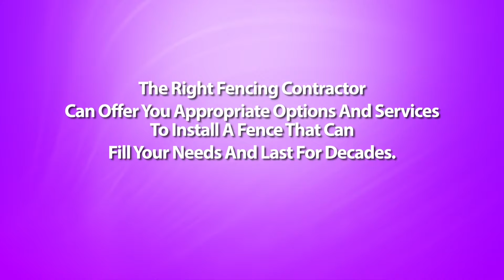Should I Build The Fence Myself or Hire A Pindall Arkansas Fencing Contractor?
Pindall Arkansas Fencing Contractor - Putting up a fence on your property is no small investment. Most homeowners who want to save on labor costs consider installing a fence themselves. Is this a sound idea? The answer to this really is both it depends.

Yes, because some home owners do hold the needed skills to pull off the task. And no, concerning really are some aspects to building fences which are better off left to fences contractors.

If you might have some exposure to carpentry, or are generally good along with your hands, you just might make mtss is a successful do-it-yourself project. Not only do you save a good deal on installation costs, in addition, you get the satisfaction of accomplishing the job yourself.

Before you roll-up your sleeves and commence working though, it's always best to consult with a contractor on how to go about with the whole thing. One of the disadvantages of installing your individual fence is basically that you still need some basic familiarity with fence building.

First, you've the design of a fence to think about, and what fence materials are suitable for that design. You also have to devote a lot of time with this endeavor. Building your fence we have spent hours can be carried out but the continuity of the project could possibly be affected and might lead to poor workmanship.

The very complicated part could be the digging of postholes that ought to be correctly spaced and properly leveled. Without these components, your fence can come out crooked, badly constructed, and won't last as long since they should.

This is when the experience of a fence contractor will come in. If you hire one, you won't have to worry about one thing -- from your design of a fence to the post installations towards the actual putting up with the fences. You will be assured of your neatly and professionally installed fence without you lifting a finger. But then again, this arrangement comes out quite expensive.

There can also be prefabricated fences which are really designed as do-it-yourself projects. Many of these types may be ordered online or from your home improvement shop, along with a matter of days, you obtain your fencing materials together with the complete instructions for setting them up. With the help of your friend, you can find these fences installed successfully without much trouble. However, if you've got your own fence design at heart, or have the materials available already, getting "ready made" fences is not an option.

The easiest way around this dilemma is always to have a compromise solution - which is, hire a fence contractor for your more complicated steps, and do the rest in the work yourself. Since adding the posts may be the toughest part of installing fences, possess the experienced builders accomplish that. You can also consult your fence contractor for many other aspects of the task that you just are not quite at ease.

In finding this middle ground, you get the best of both worlds: the satisfaction of putting your handyman skills into action, as well as a well-built, professional looking fence that allowed you to save half the price on labor costs.